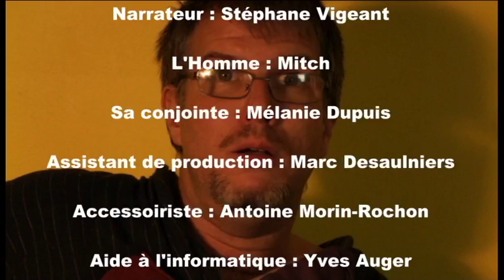Criss de fonctionnaires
Une comédie politique qui prend au pied de la lettre les propos des ténors de la droite qui clament qu'on devrait avoir le moins de gouvernement possible. Ils prétendent vouloir le bien de peuple et et des baisses d’impôts, alors que les coupures servent surtout à enrichir les plus riches. D’ ailleurs, un monde sans gouvernement, est-ce que ce serait vraiment une situation rêvée...